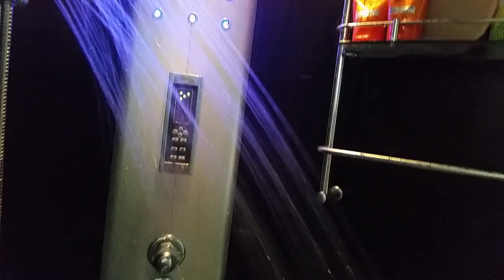Emil Riko & Faruk Dino - Mi Trebash (Official video)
Video : The Millionaire music
Audio : The Millionaire Music
Camera : Almir Wizz
Montage : Emil Riko
Lyrics : Emil Riko